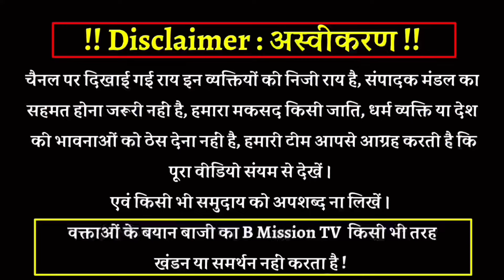थाना मिलक पुलिस फोर्स ने जब रोका Abhishek Jatav का रास्ता तो हुआ ? देखें ग्राउंड रिपोर्ट इंटरव्यू